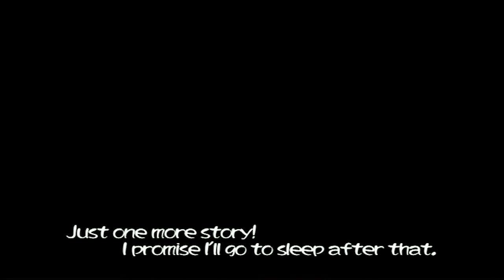TOILET ENERGIZED!! - Elebits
You have NEVER seen anything quite like this!

Elebits Part 1

Mad House Gaming
This Mad House is packed to the brim with spooky and silly things! Come join Titus and Jade as they sift through all the games in this house's library!

Elebits (エレビッツ, Erebittsu), known in PAL territories as Eledees (LEDs),[1] is an action/first-person shooter game developed by Konami Digital Entertainment and published by Konami for the Wii. It was released as a launch title on December 2, 2006 in Japan, then December 12, 2006 in North America, May 4, 2007 in Europe,[2] and May 17, 2007 in Australia.